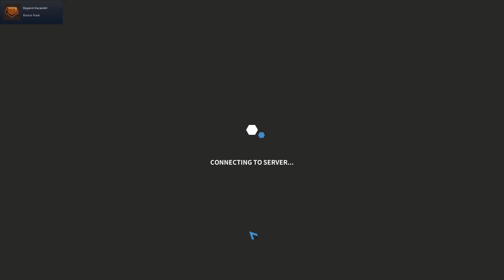ROBOCRAFT - #1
İnceleme - Değerlendirme

Robot Yapımı

Oynanış 9/10
Tasarım 3/10
Hikaye 1/10
Grafik 1/10
Orijinallik 5/10
Ses/müzik 2/10
Zorluk 3/10
Optimizasyon 7/10
Süre dengesi 10/10
Gönlümden kopan 4/10

46/100